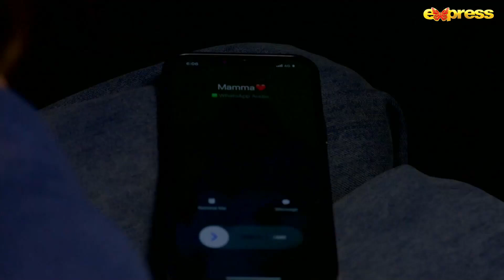Faraz Ka Anjam Kya Howa, Sabaq Amoz Khani | Oye Motti Episode 13 Sumaiya Buksh, Faraz Farooqui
Faraz Ka Anjam Kya Howa, Sabaq Amoz Khani

Oye Motti Episode 13 | Season 2 Pehchan | Sumaiya Buksh, Faraz Farooqui, Daniyal Khan | 28 Dec 2022

Presented by : Gold Bridge Media
Written By : Nighat Imran
Directed By : Syed Imran Ali
Cast : Sumaiya Buksh, Faraz Farooqui, Daniyal Khan

Every Wednesday at 8:00 PM on Express TV